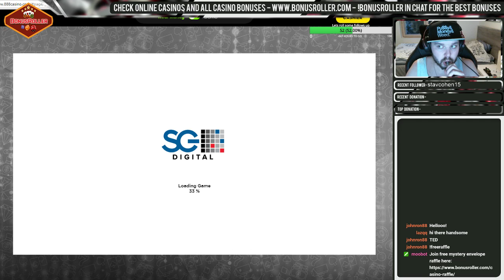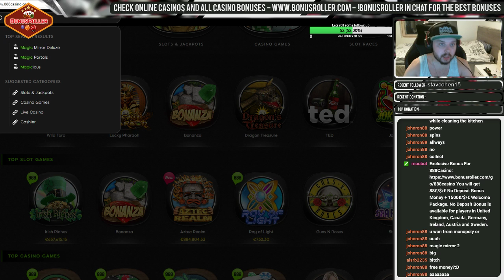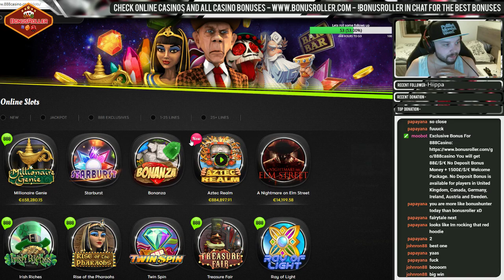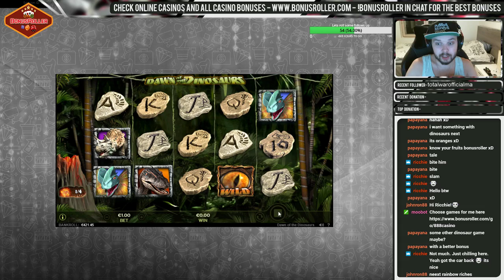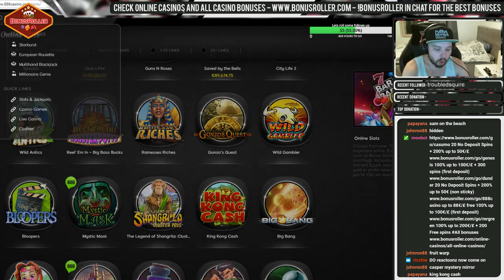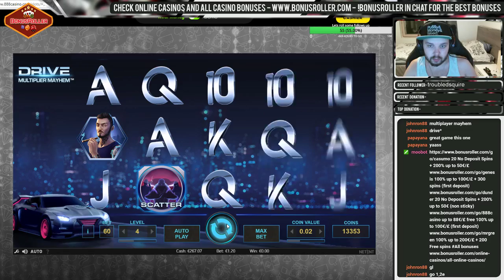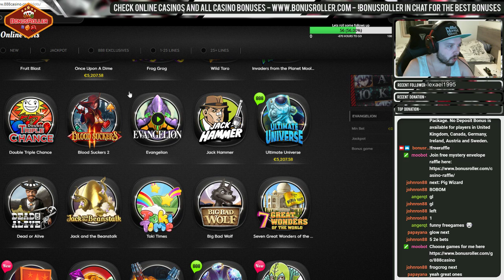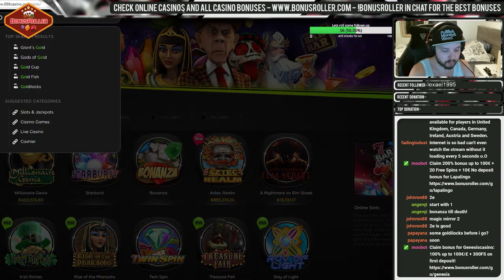🎥Full Casino Stream - Episode 19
You will get 200% bonus up to 50€/£ + 200 Freespins upon registration. +18 New Players Only, Uk players welcome. T&C apply

- Never play with the money you are not ready to lose
- Never play with other peoples money
- In the long run casino wins because of the house edge